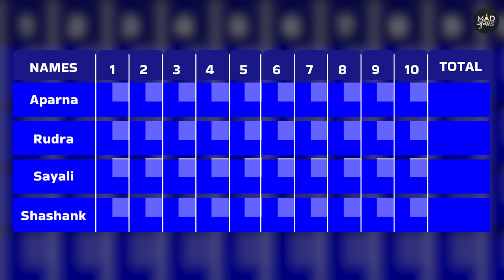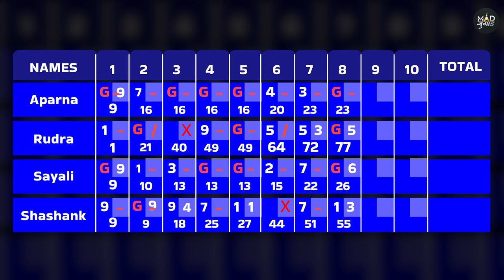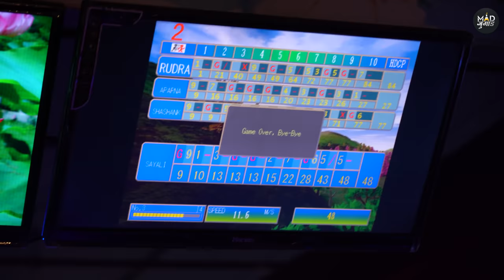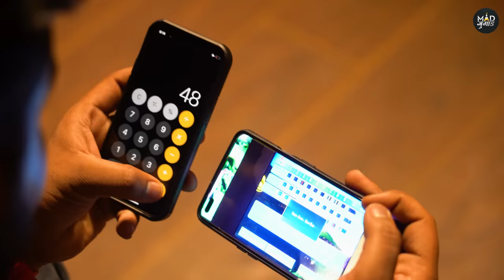Bowling Challenge 🤯 | Mad Jugaad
2 teams compete karne wale hai bowling challenge mein. Pehle team mein hai Rudra aur Aparna, aur dusre team mein hai Sayali aur Shashank. Dekhte hai kaunsi team jeetegi ye challenge.
Video End tak dekhe aur ise LIKE aur SHARE bhi kare. Aur hume comments mein bataiye ke aap aise aur games and challenges Mad Jugaad pe dekhne chahege ya nahi.